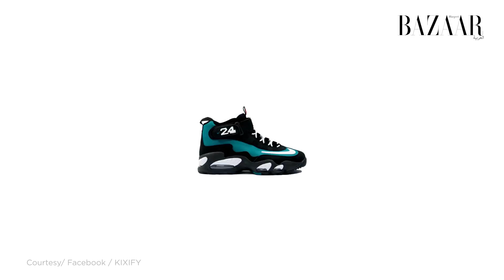كلّ ما عليك معرفته عن الأحذية الرياضية لهذا الموسم..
تحضري للموسم الصيفي، واختاري الحذاء الرياضي المثالي لنشاطاتك ومغامراتك هذا الصيف..